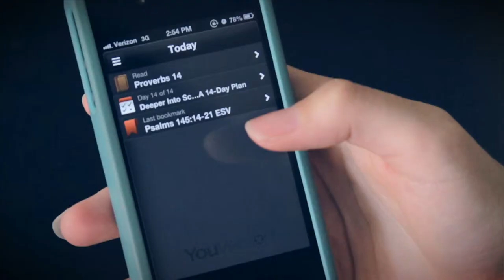JosuéZapata: Shout Out from Taco Cabana